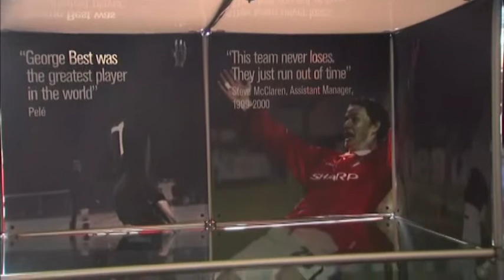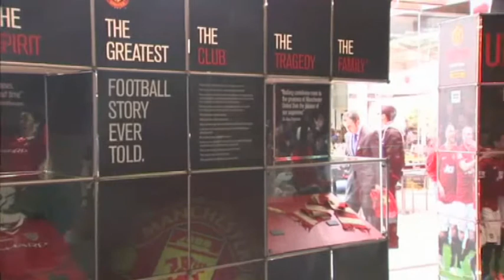MANCHESTER UNITED TROPHY TOUR (Manchester fans get their hands on Premier League trophy)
Manchester United fans in Los Angeles were given a rare treat Friday (February 07) when the league's trophy tour made a pit stop.
For avid footballers waiting on line since the early morning hours, persistence paid off when Bryan Robson, former captain of Man U came outside and greeted them with the beautiful Premier League trophy, the club's latest prize, won last season. The tour will also visit San Francisco, Chicago, and New York. It is Manchester United's 20th league title. Robson says he is excited to spread the love to soccer fans in a nation that has a growing interest in the sport following World Cup competitions and celebrity players like former Manchester midfielder David Beckham, who played for the L.A. Galaxy as well.

"Over the years I've seen it grow, at the grassroots level. Children in the U.S. really enjoy playing football, and I think it's a growing sport, and I think it really helps now that the USA qualified for the World Cup finals over the last three, four competitions, so that gives everybody encouragement to be able to be a little bit better, and to promote soccer in this country, because when you've got a country like the USA, you want them to be successful in sport competitions, because they're so competitive and they really enjoy their sports," says Bryan Robson. The fans gathered to see legendary player Robson, see historic Man U memorabilia including noisemakers and Beckham's cleats, and touch (or kiss) the Barclays Premier League trophy.
"This is a man who captained England for eight years," says Brit Ony Dozie, on meeting Bryan Robson. "Three world cups, scored the fastest goal in the World Cup history against France in Spain in '82. Someone who won copious championships and European honors, and someone I respect, truly, as a real inspiration to me and millions of people around the world."

"It's great, we were here at 7:30 in the morning, first ones here, first ones at the door, came out, got to touch and kiss the trophy, it's great, it's beautiful. A beautiful moment," says American fan Mike Casey. "You know, I think that there have been some people who've cared about soccer, I think David Beckham's arrival here in the United States helped boost that, but I think that from this small group of people who have enjoyed soccer since the world cup in '94, or before that, I think that there's been a growing number of people, and I think that it's things like this that's good for the sport here in the United States," says fan Ryan Rivas.
The tour commenced as Manchester United captain Nemanja Vidic announced he will leave the club at the end of the season. The 32-year-old Serbian defender, one of a clutch of seasoned players on the last year of their contracts at United, has struggled for regular game-time under new manager David Moyes, and been linked with Series A giants Inter Milan. Captain since the start of the 2010-11 season, the former Red Star Belgrade and Spartak Moscow defender joined United in 2006 and with Rio Ferdinand, formed one of the strongest central defensive pairings in the club's history.

Robson, who was Manchester's longest-serving captain, says that great players come and go all the time, and he has great faith in the team's scouts in finding fresh talent.
"He was in the last year of his contract, and so he sort of notified everybody that he will be moving on in the summer, but this happens, and at Manchester United we've always had great players like Eric Cantona, David Beckham, they move on at certain parts of their career. So Nemanja's made that decision that he'll be moving on, but what Manchester United has always achieved is to bring in top class players who replace them, and it's never one player who is bigger than a football club, and especially at Manchester United. So I'm sure that our scouting system throughout the world will bring in some very good players to replace people like Nemanja," says Robson.

The next stop on the Manchester United trophy tour will be the big apple. The tour will arrive in New York on February 14. Other stops on the global tour will include Brazil, China, India, Mexico, Russia, and Saudi Arabia.